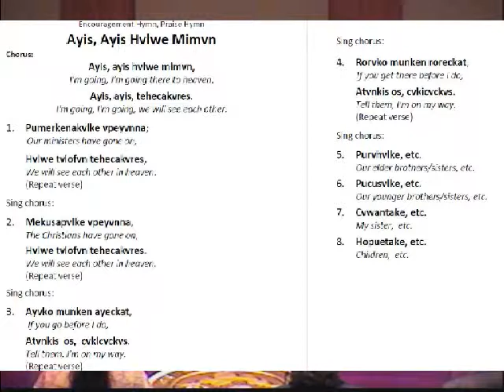NC Meeting 10/26/13